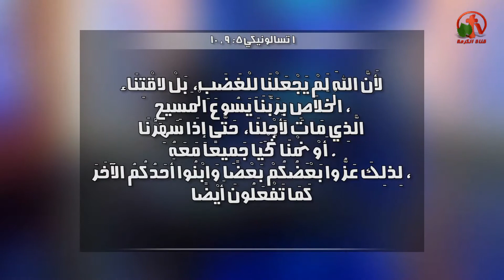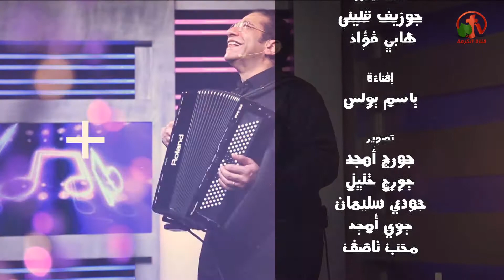آية وترنيماية - لأن الله لم يجعلنا للغضب، بل لأقتناء الخلاص بربنا يسوع المسيح (1تس 9:5) - Alkarma tv